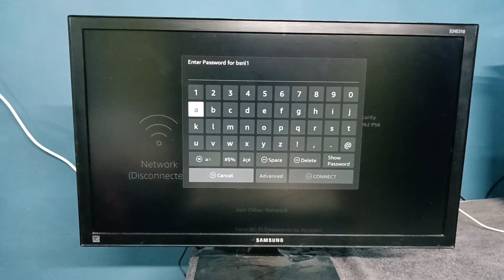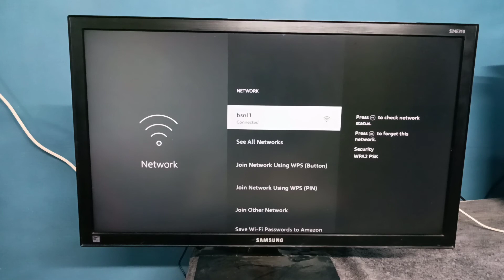How to Change WIFI Password in Amazon Fire TV Stick Lite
How to,
Fire TV Stick,
amazon,
TV Stick,
media stick,
android,
OTT,
ott platform amazon,
ott platform,